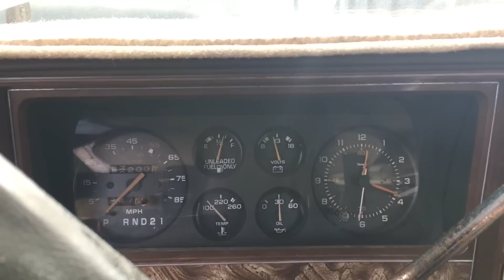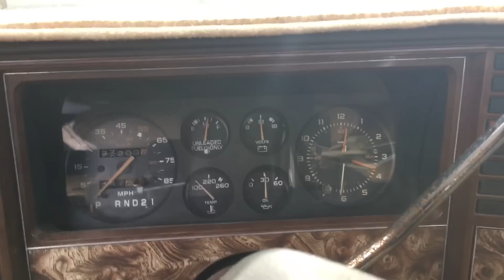Cranky Caballero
1982 GMC Caballero with a 350 swap that hadn't been started in a year or more.